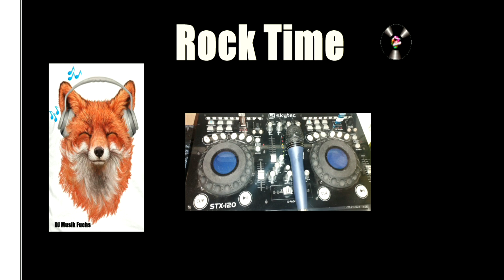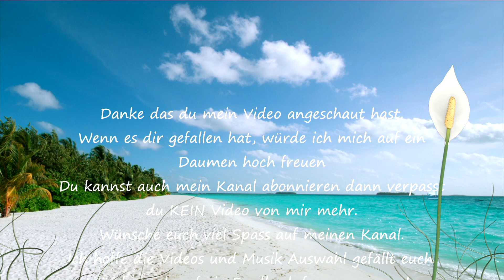🦊🦊(✿◡‿◡)(✿◡‿◡)Give It A Try🦊🦊(✿◡‿◡)(✿◡‿◡)Bonfire 🦊🦊(✿◡‿◡)(✿◡‿◡)